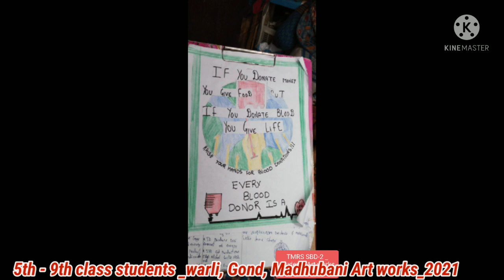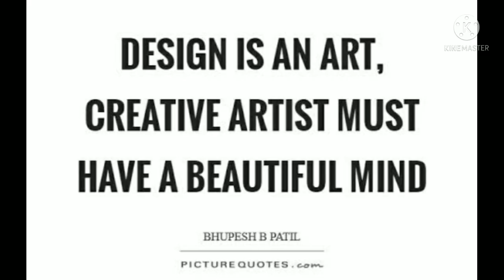TMRS Saidabad boys-2 _Art works_KS06122021